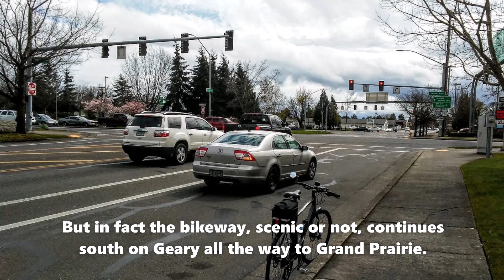Scenic Bikeway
A road sign pointing to a "scenic bikeway" in Albany made me want to find where this bikeway leads...